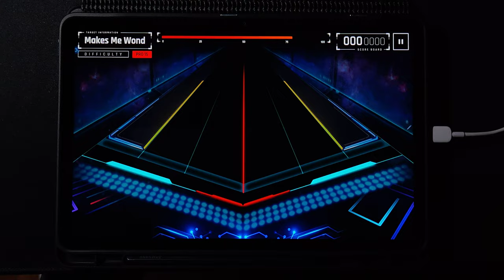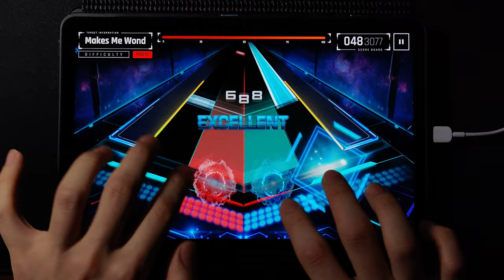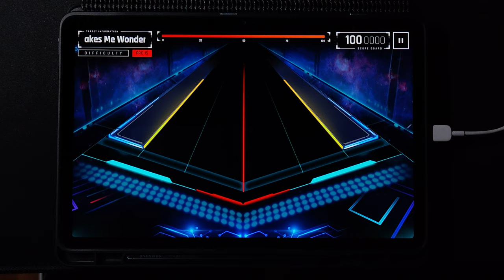[OverRapid] Makes Me Wonder | 4K PRO (15) MAXX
Composer: P4koo